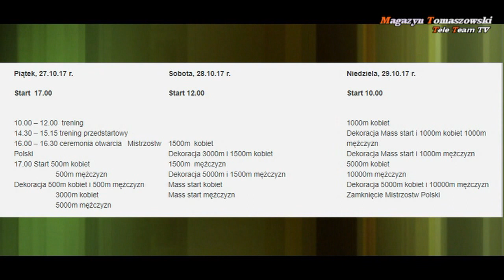Konf. Prasowa dotycz. XXXII Mistrzostw Polski w Łyżwiarstwie Szybkim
27 października odbyła się konferencja prasowa  dotycząca organizacji Mistrzostw Polski w Łyżwiarstwie Szybkim na Torze Lodowym przy  ul. Strzeleckiej w Tomaszowie Mazowieckim.  Od 27 do 29 października Tomaszów  stanie się stolicą łyżwiarstwa szybkiego. Będzie to pierwszy sprawdzian nowego, krytego Toru. Oficjalne otwarcie przewiduje się na grudzień tego roku.